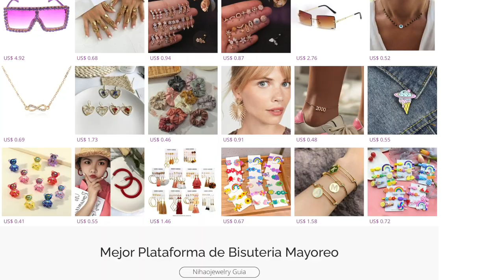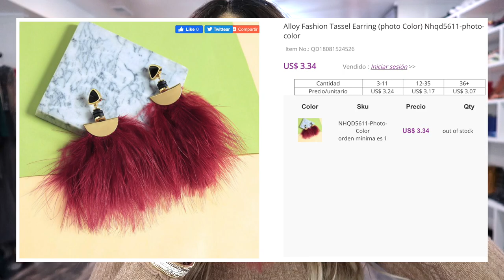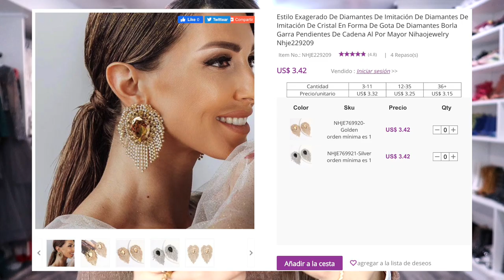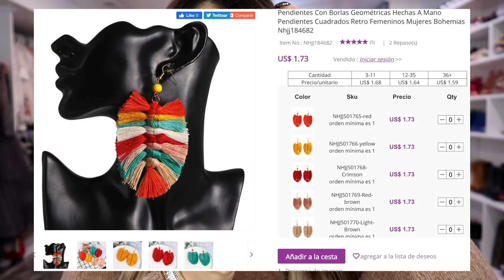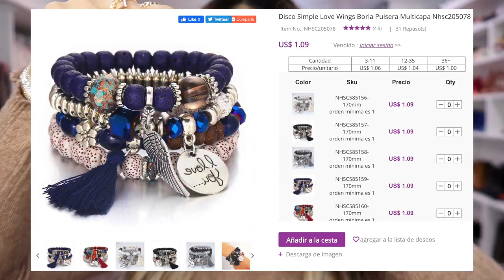DONDE COMPRAR JOYERIA MUY ECONOMICA Y BONITA PARA EMPRENDER TU NUEVO NEGOCIO! 🔥HAUL NIHAO JEWELRY!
de más de $50.
pedido de más de $100.